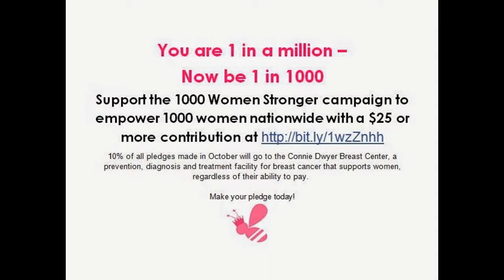Superbwoman Sundays at 7 with Jan Mercer Dahms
Janet Neal of The Superbwoman, Inc. talks with Jan Mercer Dahms of 6 Figure Women and Plum Alley.